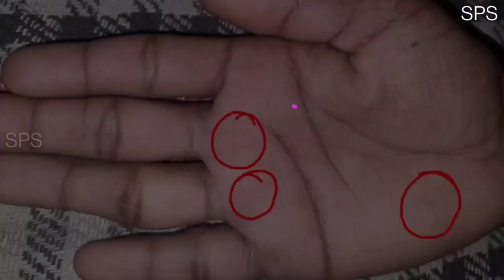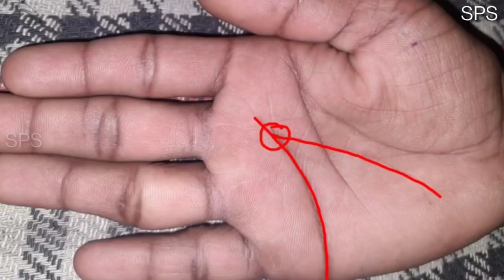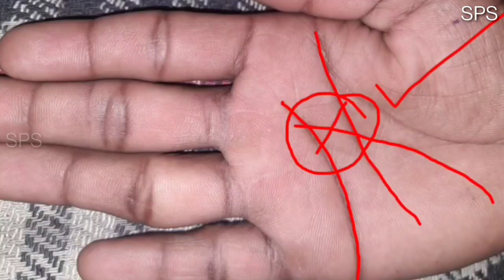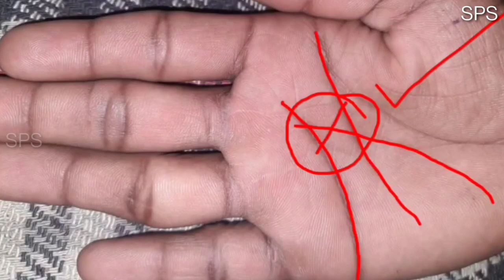जाने आपको नौकरी करनी चाहिए या बिजनेस, Career line in palmistry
1 Like = More Motivation

***about video***
GovernmentJob palmistry ke related sawaal
▶ Govt job milegi ya nahi?
▶ Govt job karenge ya private?
▶ Job karenge ya business?
▶ Govt job kab milegi?
▶ Sarkari naukri ki rekha konsi hai?
▶ Sarkari naukri hogi ya private?
▶ Sarkari naukri ke yog konse hai?
▶ buisness mein success kab milegi?
▶ business ki rekha kaise dekhe?
Toh is video se aap jaan sakte hai ke aapke kismat mein jyada jankari ke liye video dekhte rhiye

***about channel***
This is your Sangam SPS official YouTube channel, here we upload astrology palmistry hastrekha vastutips enigmaticfacts spiritualfacts related videos